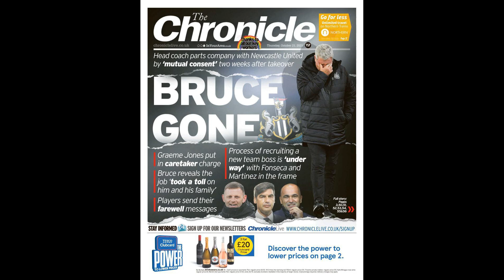Rangers sensation Leon King targeted by Newcastle and Manchester Unite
Rangers sensation Leon King targeted by Newcastle and Manchester United